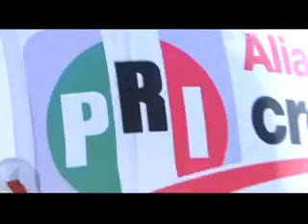Festejo Día del Niño PRI